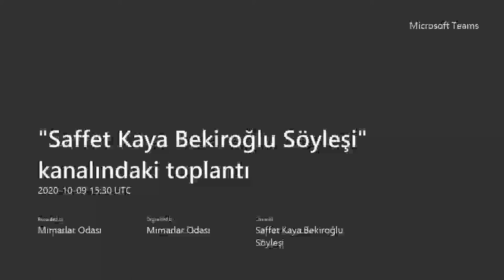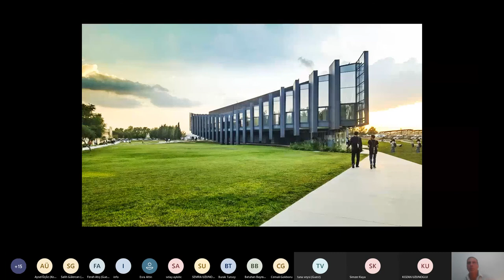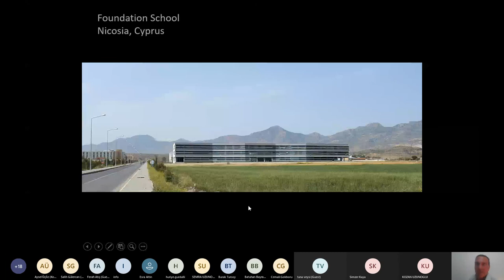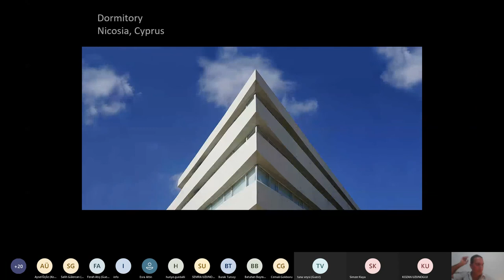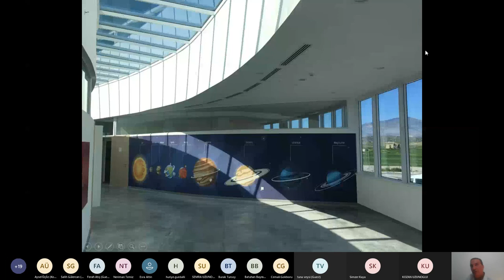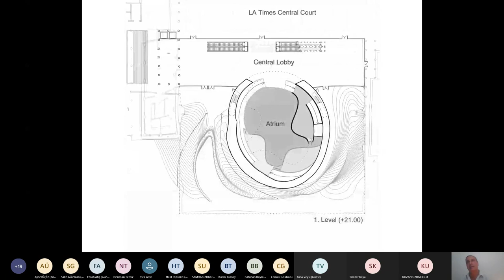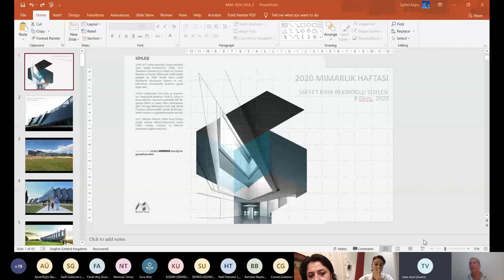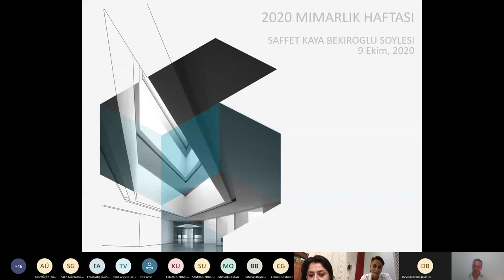Mimarlık Haftası 2020 - Saffet Kaya Bekiroğlu - 8/10/2020 Söyleşi